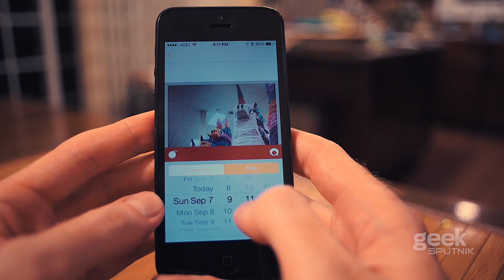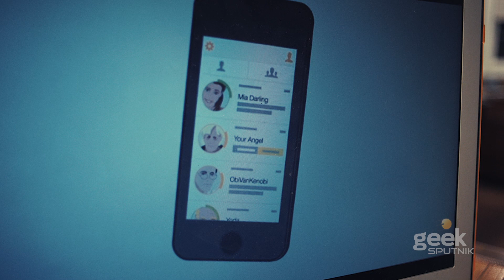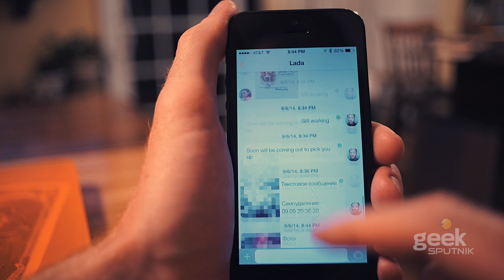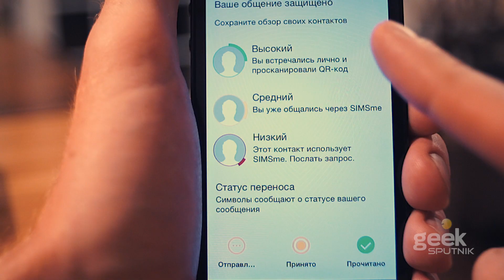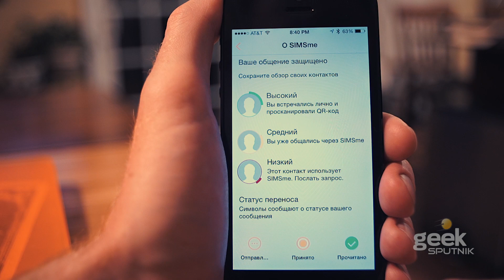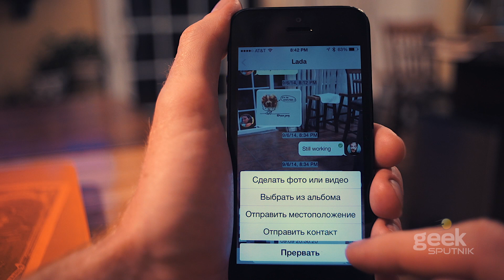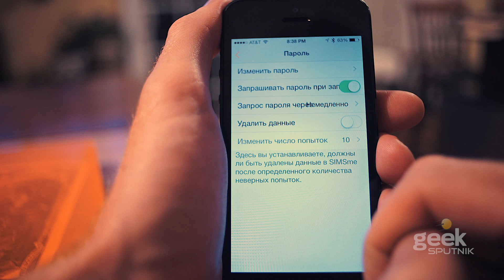SimsMe: У всех есть что скрывать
Если вы боитесь что вас кто то подслушивает или ваше сообщения в будущем могут стать компроматом... Тогда приложение SimsMe от Deutsche Post как раз для вас. Уничтожение сообщений с помощью таймера и шифровка всех SMS это только часть функций которые помогут вам спокойно спать.

☆ Нажми LIKE! улучши карму. ☆